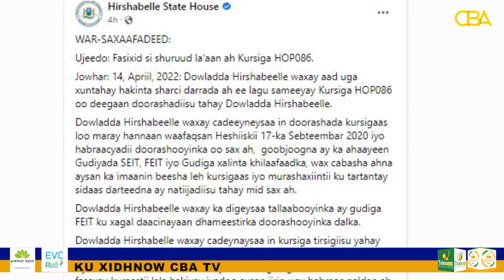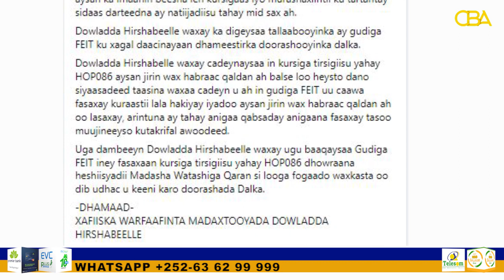Maamulka Hirshabelle oo ku baaqay in si shuruud la,aan ah loo fasaxo kursiga fahad yaasiin